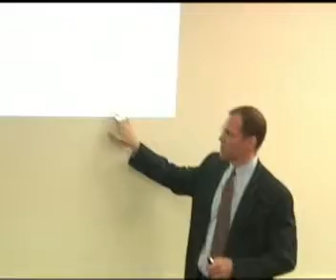Understanding New Trends In Outsourcing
In the 1950's it would have been difficult to imagine the American economy without a strong manufacturing sector, but many changes have led to the rise of the service economy. With the information revolution we saw the rise of jobs in high-tech IT positions, computer programming, and communications while new tools paved the way for opportunities in scientific fields like research and development, engineering, and medicine. These highly productive fields have led to higher wages, but with the rise of high-skilled workers overseas, some have started to worry about outsourcing risk to these new service sector positions.

To investigate these issues, Dr. J. Bradford Jensen of Georgetown University presents an insightful look at new trends in outsourcing in the services sector and at the impact seen on the labor market.